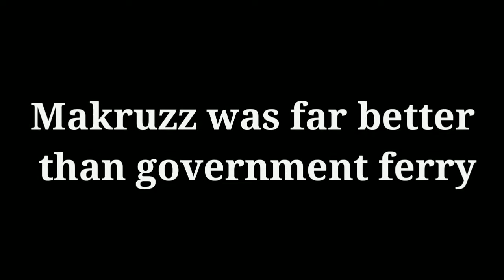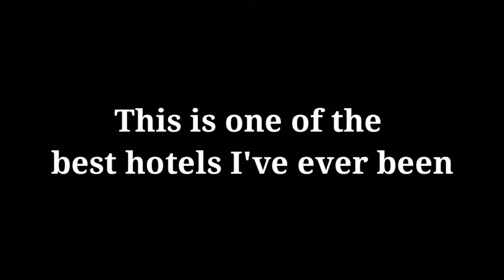ANDAMAN VLOG SERIES - DAY 4 - ANDAMAN ISLANDS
Hi guys.
In this Vlog we are gonna be going from Havelock Island to Neil Island and the cinematic beauty is awesome here.
So I hope you guys enjoy this short Vlog.